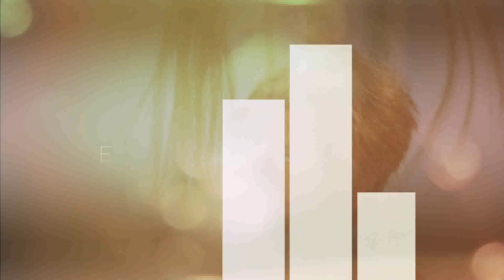El Mechón en Mitad y Mitad (Semana 13)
El Mechón de Regalito en Mitad y Mitad Lecciones de Amor